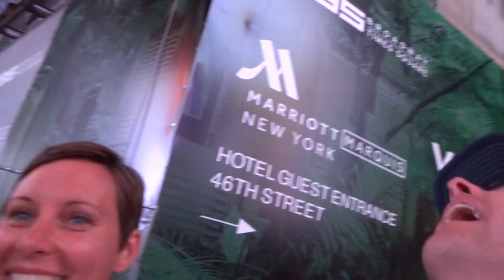Times Square 2014